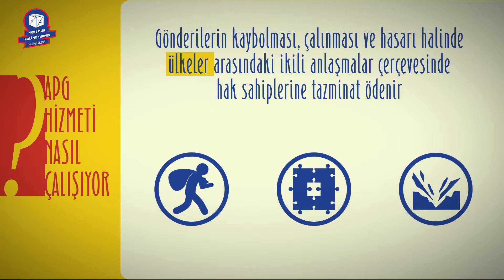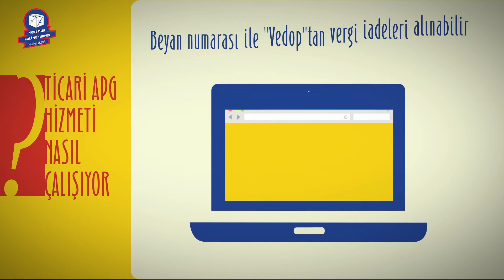05 APG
APG

Acele olarak alıcısına teslim edilmesini istediğiniz yurt dışı gönderileriniz için yararlanabileceğiniz ve varış posta idareleri ile imzalanan ikili anlaşmalar çerçevesinde 110 ülkeye verilen öncelikli hizmetimizdir.

Kullanıcısı olduğumuz IPS (Uluslar arası Posta Sistemleri) programı sayesinde APG'lerin takibi 90 ülke ile elektronik bilgi alışverişi şeklinde gerçekleştirilmektedir. Ayrıca gönderici/alıcı ya da varış ülkesi tarafından internet sitemizden APG'lerin takibi yapılabilmektedir.

Bu hizmet; özel ulak, uçak ek hizmetlerini kapsamakta olup ayrıca özel ek hizmet uygulanmamaktadır.

Bu gönderilerin kaybolması, çalınması ve hasarı halinde yapılan ülkeler arasındaki ikili anlaşmalar çerçevesinde hak sahiplerine tazminat ödenmektedir.

Bu gönderilerle ilgili haber isteme süresi gönderinin postaya verildiğinin ertesi gününden başlamak üzere 4 ay ile sınırlıdır.

Ticari APG Hizmeti

Dolaylı temsil ve basitleştirilmiş usul kapsamında değeri 7500 Euro' ya kadar olan e-ticaret ürünleri herhangi bir ek ücret alınmaksızın kabul edilmektedir. Gümrük beyanı Şirketimizce gönderilerin yurt dışı edilmesinden önce verilmektedir. Müşterilerin talebi halinde gümrük beyan numarası kendilerine e-posta aracılığıyla iletilmektedir. Müşteriler bu beyan numarası ile "Vedop"tan vergi iadelerini almaları mümkün bulunmaktadır.

Bize nasıl ulaşabilirsiniz ?

Türkiye'nin her yerinden 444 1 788 numaralı telefondan 7 gün 24 saat IVR (sesli yanıt sistemi) ve müşteri temsilcileri aracılığı ile ulaşabilir; her türlü şikayet, görüş, öneri ve taleplerinizi paylaşabilirsiniz.